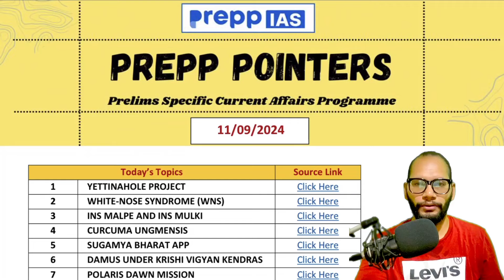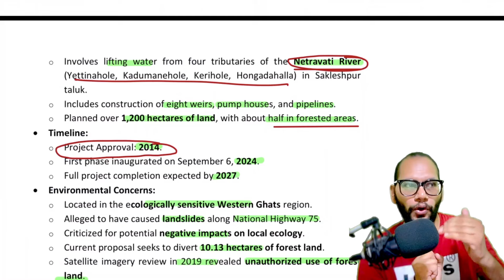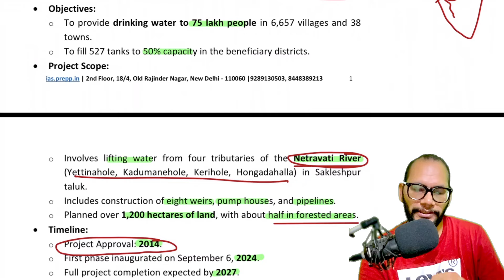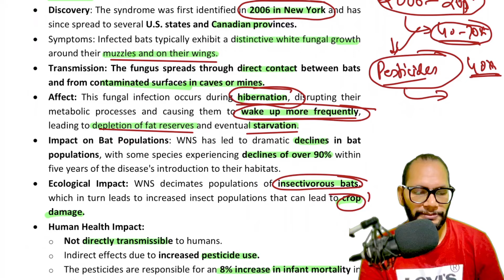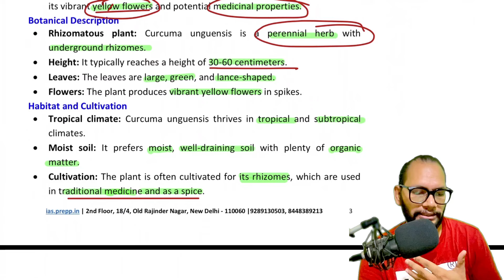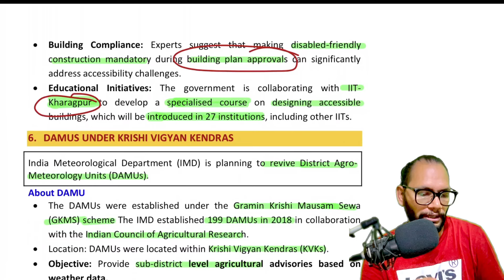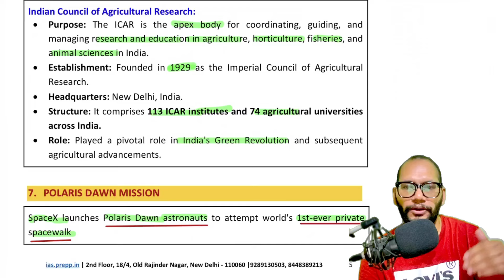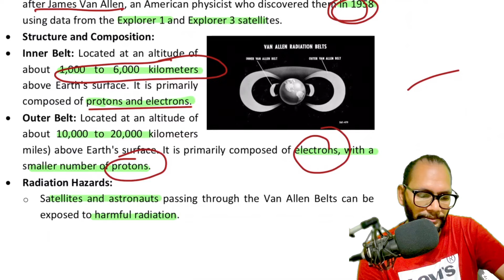The Hindu Newspaper Today Analysis I Prepp Pointers | 11 September 2024 | UPSC Prelims 2024/25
In this video, Sitender Sir will cover important Prelims Topic through The Hindu Newspaper and editorial analysis. This video will be helpful for Prelims as well as Mains preparation for the UPSC Civil Services Exam.

Introduction 00:00
1. YETTINAHOLE PROJECT 01:50
2. WHITE-NOSE SYNDROME (WNS)  07:08
3. INS MALPE AND INS MULKI 10:40
4. CURCUMA UNGMENSIS 12:14
5. SUGAMYA BHARAT APP 14:32
6. DAMUS UNDER KRISHI VIGYAN KENDRAS 17:00
7. POLARIS DAWN MISSION 20:03